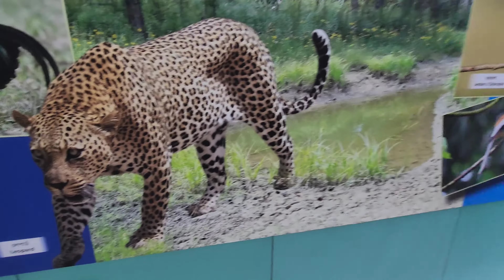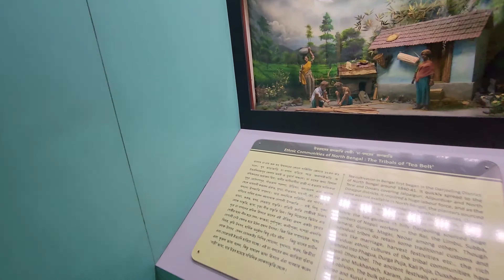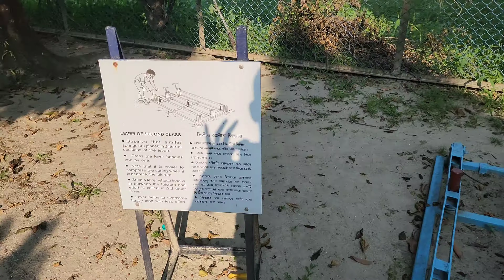Siliguri Science City | Nepali Vlog